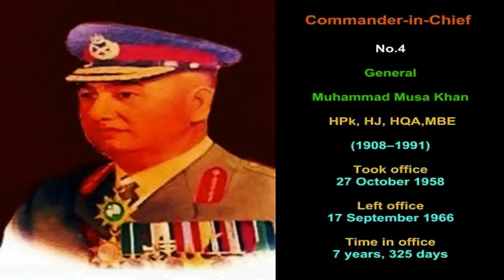Chiefs of Army Staffs, Pakistan From (1947 to present ) | Shahid Rasool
Commanders-in-Chief, Pakistan Army (1947–1972)

1 General Sir Frank Walter Messervy
2 General Douglas David Gracey
3 Field Marshal Muhammad Ayub Khan
4 General Muhammad Musa
5 General Agha Muhammad Yahya Khan
6 General Gul Hassan Khan

Chiefs of Army Staffs Pakistan Army (1972– present)

1 General Tikka Khan
2 General Muhammad Zia-ul-Haq
3 General Mirza Aslam Baig
4 General Asif Nawaz Janjua
5 General Abdul Waheed Kakar
6 General Jehangir Karamat
7 General Pervez Musharraf
8 General Ashfaq Parvez Kayani
9 General Raheel Sharif
10 General Qamar Javed Bajwa
11 General Asim Munir